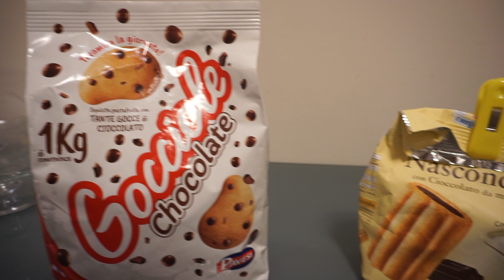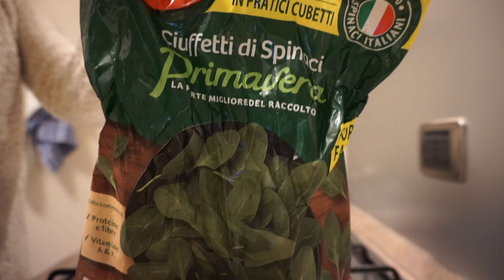COSA MANGIO IN UN GIORNO - What I eat in a day ITA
Ciao!